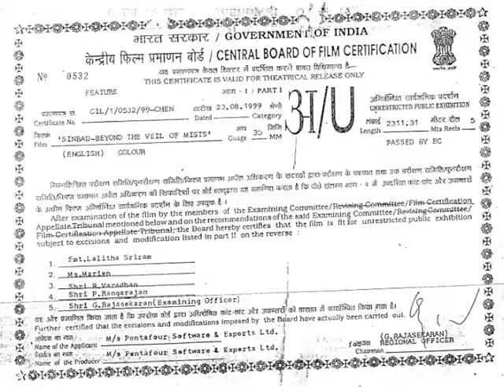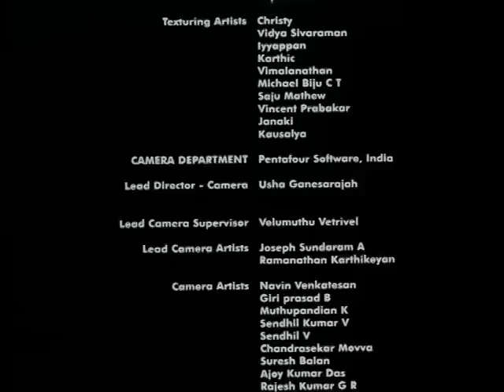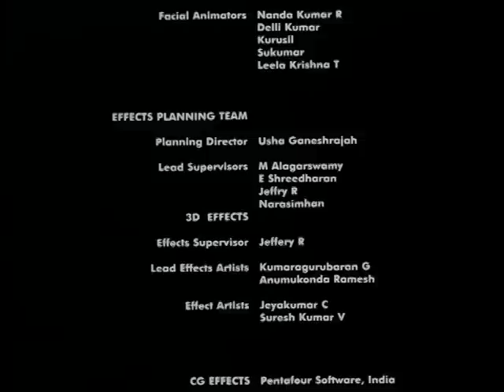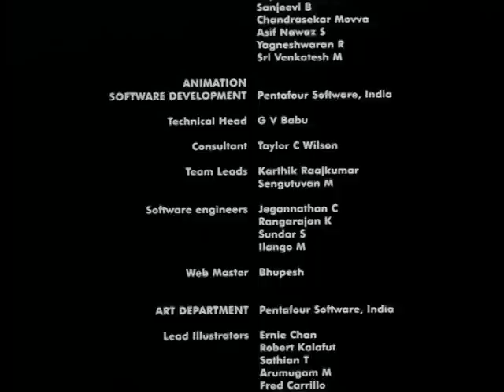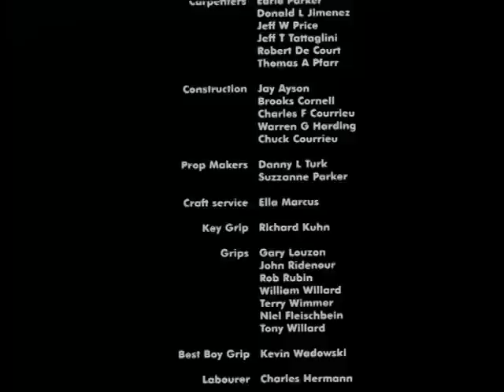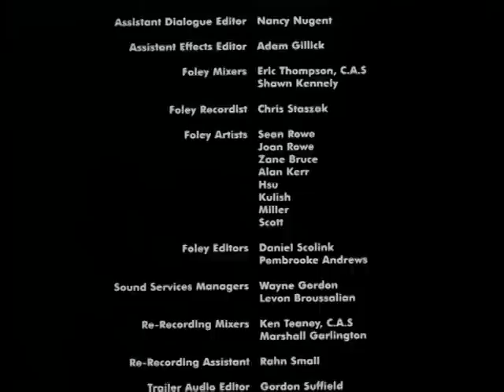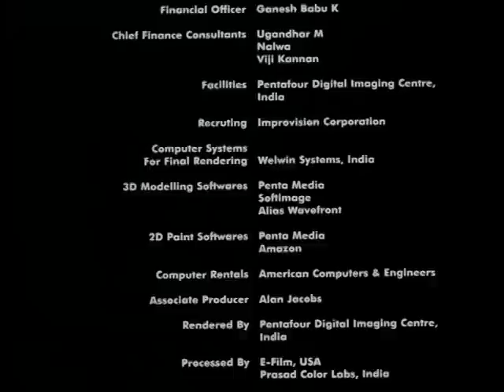Sinbad Beyond the Veil of Mists (Hindi) - Kids Animation Movies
Sinbad - Beyond the Veil of Mists 2000 is the first feature film in English created exclusively using motion capture. Sinbad voiced by Brendan Fraser discovers a mysterious island ruled by King Akron and his daughter Princess Serena. Threatened by the powerful wizard Baraka Serena asks for his help in creating a spell that allows Baraka to switch identities with the King. Will he be able to rescue the King?